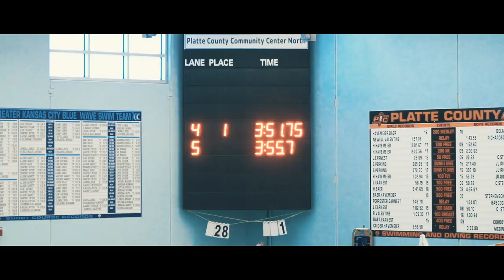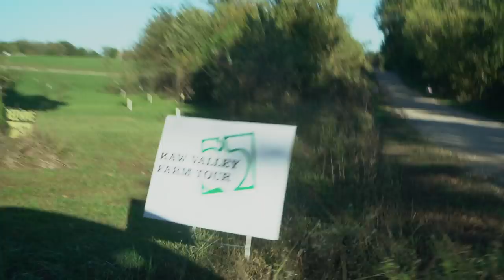First 400 IM of the season!!!!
A swim meet Vlog of my first 400 IM of the season! Probably my best Vlog yet!!!

Filmed 100% on the Sony A7sII

Adidas
Masimo Personal Health
UCAN
United Country Real Estate